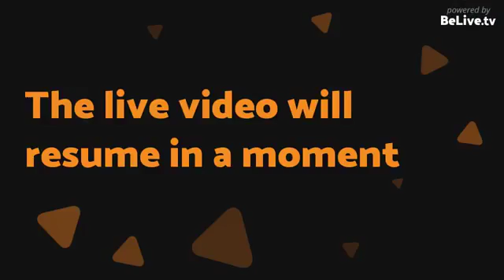SEO for Real Estate Sucks (Or does it?) - Real Estate Marketing, Ep 4 - Sep 18, 2017